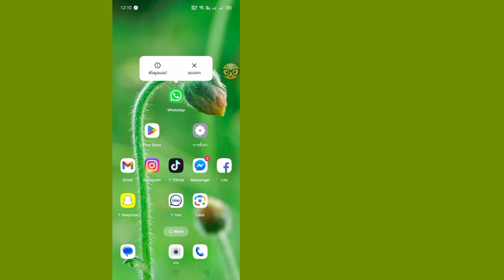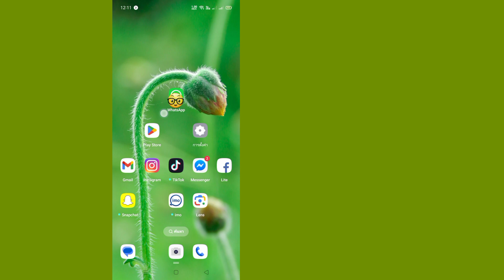อินเทอร์เน็ต "เปิด" Whatsapp "ปิด" || วิธีปิด WhatsApp เมื่อเปิดข้อมูลมือถือ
สวัสดีเพื่อนๆยินดีต้อนรับสู่

 เอฟเอ โซลูชั่น

 เกี่ยวกับวิดีโอนี้

 ในวิดีโอนี้ ฉันกำลังบอกเกี่ยวกับวิธีปิด Whatsapp เมื่อเปิดข้อมูลมือถือ

 👨‍💼👨‍💼คำแนะนำการทำงาน:

 1. กดแอป Whatsapp ค้างไว้

 2.ป้อนข้อมูลแอป

 3.ล้างข้อมูลและตรวจสอบให้แน่ชัด

 สิทธิ์ทั้งหมด

 ตอนนี้ปิด

 การแจ้งเตือน

 อัปเดตแอป Whatsapp

   และเข้าสู่ระบบบัญชี Whatsapp

   การปฏิเสธความรับผิดชอบด้านลิขสิทธิ์ภายใต้มาตรา 107 ของพระราชบัญญัติลิขสิทธิ์ปี 1976 ได้มีการตั้งค่าเผื่อไว้สำหรับ "การใช้งานโดยชอบธรรม" เพื่อวัตถุประสงค์ต่างๆ เช่น การวิจารณ์ ความคิดเห็น การรายงานข่าว การสอน ทุนการศึกษา และการวิจัย  การใช้งานโดยชอบธรรมคือการใช้งานที่ได้รับอนุญาตตามกฎหมายลิขสิทธิ์ซึ่งอาจเป็นการละเมิด  การใช้ที่ไม่แสวงหาผลกำไร เพื่อการศึกษา หรือการใช้งานส่วนตัวช่วยรักษาสมดุลและสนับสนุนการใช้งานโดยชอบธรรม

 วิธีปิด WhatsApp เมื่อเปิดข้อมูลมือถือ

 วิธีปิด WhatsApp เมื่อเปิดข้อมูลมือถือใน Redmi

 Whatsapp ปิดข้อมูลเปิดอยู่

 วิธีปิด Whatsapp แต่เปิดข้อมูลอยู่

 Whatsapp ปิด karne ka tarika

 Whatsapp ปิดอยู่แต่เปิดเน็ตอยู่

 วิธีเปิดเน็ตแต่ปิด WhatsApp

 วิธีปิด WhatsApp เมื่อเปิดข้อมูลอยู่

 วิธีหยุดข้อความ WhatsApp เมื่อเปิดข้อมูลอยู่

 วิธีปิดการเชื่อมต่อข้อมูล Whatsapp

 whatsapp mein ออนไลน์จาก karne ka tarika

 ข้อมูลมือถือปิดสำหรับ Whatsapp

 เปิดอินเทอร์เน็ตแต่ whatsapp ออฟไลน์

 ข้อมูลบน Whatsapp ปิดอยู่

 ข้อมูลเปิดอยู่ แต่ Whatsapp ไม่ทำงาน